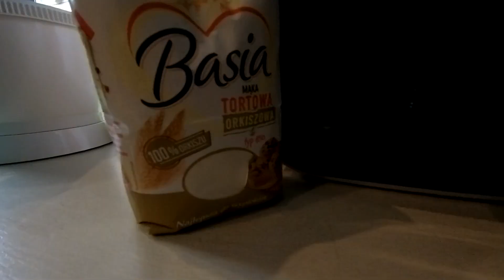PYSZNE BABECZKI orkiszowe o smaku kakaowym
W kuchni króluje tata i syn :)
Pyszne babeczki, które możesz zjeść nawet na diecie jeśli dopada cię ochota na coś słodkiego, gdyż są z mąki orkiszowej :)
Oglądajcie do końca! Tam znajdziecie przepis na te pyszności :)
Dajcie chłopakom łapkę w górę, bo babeczki były przepyszne :)